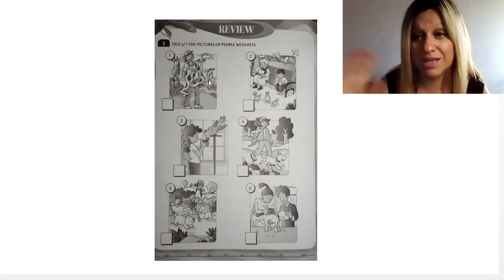TUTORIAL AB P68